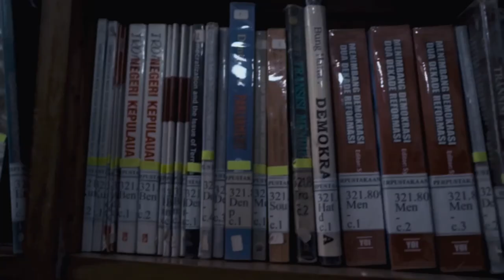Mau Gak? - KAHFII, Cakka Nuraga (Official Music Video)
Mau Gak? - KAHFII, Cakka Nuraga

Song Title & Artists: Mau Gak? - KAHFII, Cakka Nuraga
Songwriter: Cakka Nuraga
Music Producer: Cakka Nuraga
Arranger: Cakka Nuraga, Rimanda Sinaga,
Wahyu
Mix Master: Defa Derian
Artwork: Nauval

VIDEO PRODUCER: Cakka Nuraga

Cast:
Cakka Nuraga

Line Producer: Cakka Nuraga
Director: Ria Novita Wulandari
DoP: Muhammad Hashfi Jilani
Properties 1: Cakka Nuraga
Properties 2: Muhammad Hashfi Jilani
Runner 1: Cakka Nuraga
Runner 2: Ria Novita Wulandari
Driver: Muhammad Hashfi Jilani
Acting Coach: Cakka Nuraga
Video Editor: Ria Novita Wulandari, Aswan
Script Writer: Cakka Nuraga

COMPOSER
Guitar: Rimanda Sinaga
Bass: Rimanda Sinaga
Piano: Wahyu
Synthesizer: Rimanda Sinaga
String: -
Beat/Drum: Rimanda Sinaga

Mau lari, lari kemana?
Ci-ci-ci-ci-ci-ci-ci-cinta
Mau putus, putus asa?
Ci-ci-ci-ci-ci-ci-ci-cinta

Tak berhenti
Mengejar
Kamu jangan pergi
Mari bernyanyi
Mari bercinta
Mari berdansa
Mari berkata-kata

Aku melihat matamu
Hatiku semua untukmu
Aku mengerti dirimu
Tapi kau pura-pura gak tau

Ci-ci-ci-ci-ci-ci-ci-cinta
Ci-ci-ci-ci-ci-ci-ci-cinta

Tak berhenti
Mengejar
Kamu jangan pergi
Mari bernyanyi
Mari bercinta
Mari berdansa
Mari berkata-kata

Tak berhenti
Mengejar
Kamu jangan pergi
Mari bernyanyi
Mari bercinta
Mari berdansa
Mari berkata-kata
Tak berhenti (Aku tak pernah berhenti)
Mengejar (Aku terus mengejar)
Kamu jangan pergi
Mari bernyanyi
Mari bercinta
Mari berdansa
Mari berkata-kata
Mari berkata-kata